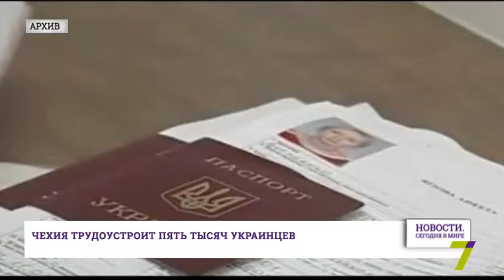13 мая: Новости. Сегодня в мире (выпуск от 17:00)